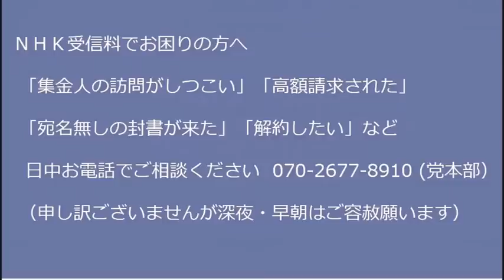外国人記者「ナゼ国葬反対ハジジバババッカリナンデスカー？」やめてあげてｗかわいそうだからｗ／生コン幹部に求刑8年、統一より凶悪では 20220915